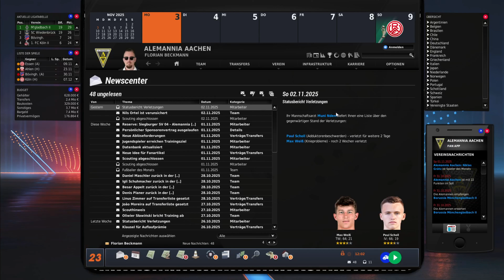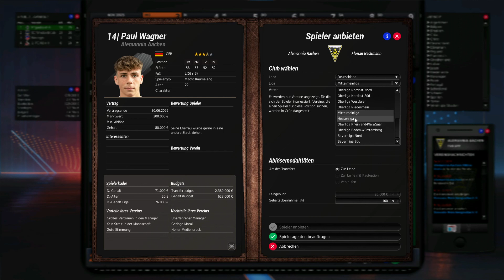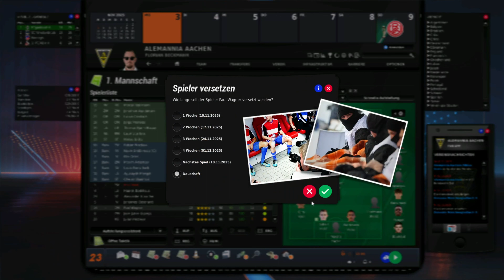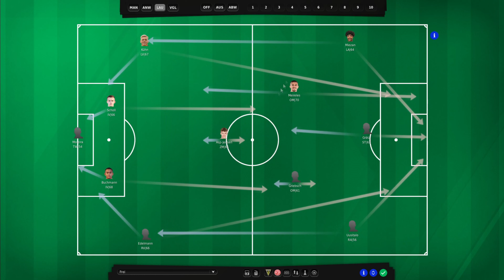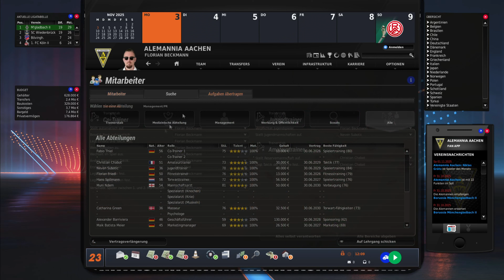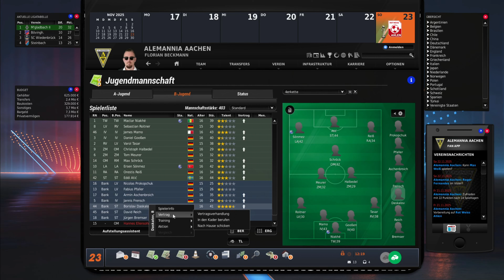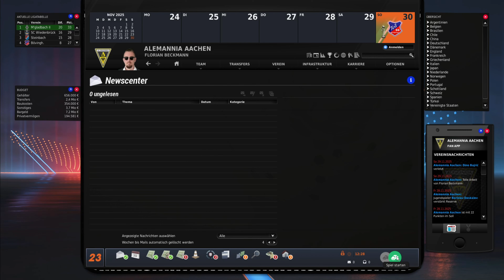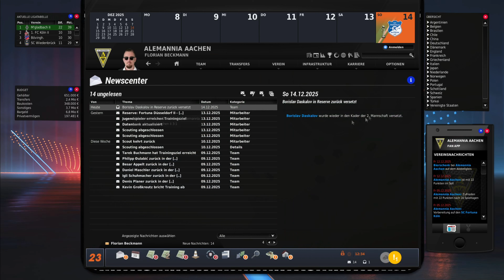Kündigung steht im Raum?! #37 TSV Alemania Aachen EA FM 23